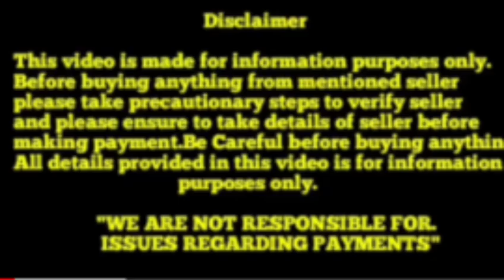Top quality Labrador puppies for sale in Telugu ||9502887889